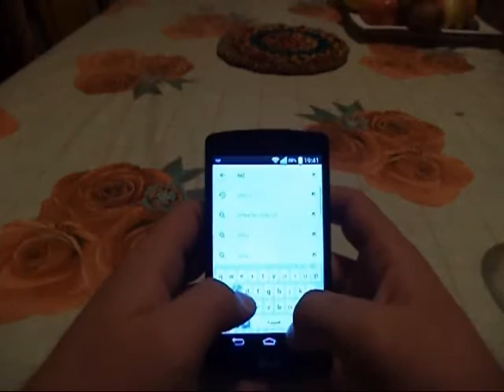HOW TO MAKE YOUR MOBILE PHONE LOUDER - SIMPLE WAY